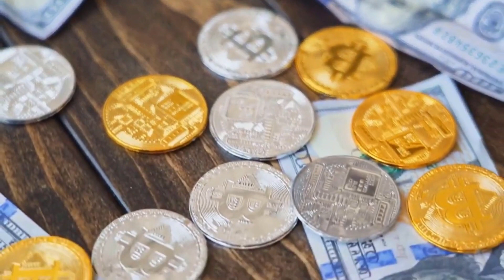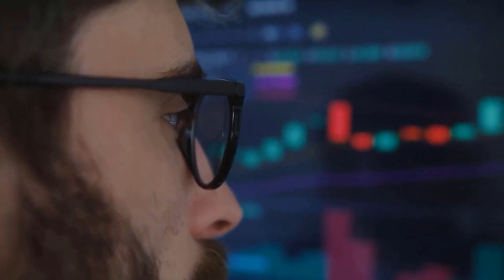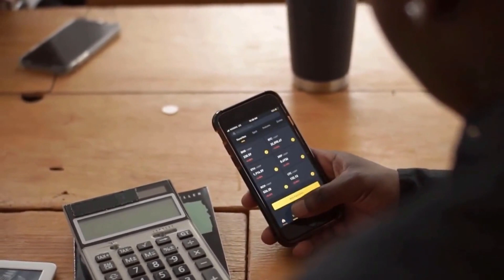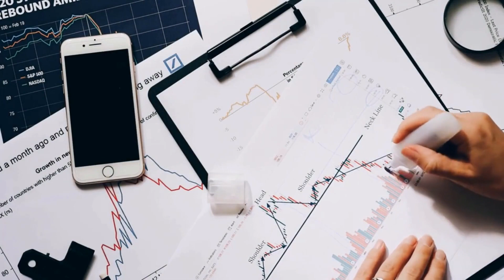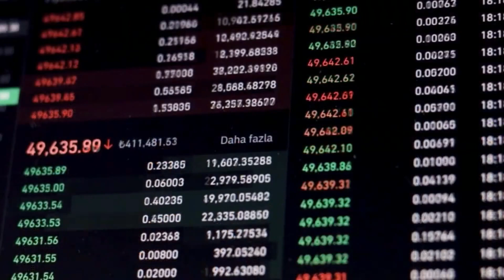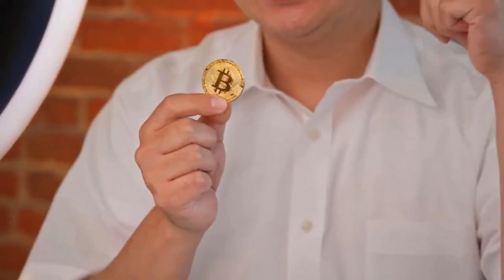ELON MUSK : SOLANA WILL SKYROCKET AFTER THIS DATE - SOLANA PRICE FORECAST 2023 - 2025